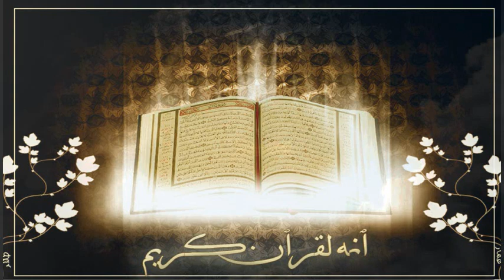English | Quran Chapter An-Nahl | Recitation by Mishary Rashid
English Quran Translation of Chapter An-Nahl.

Recitation by Mishary Alafasy Rashid